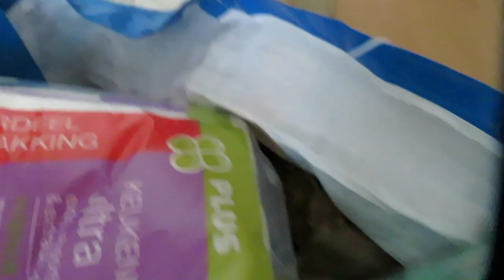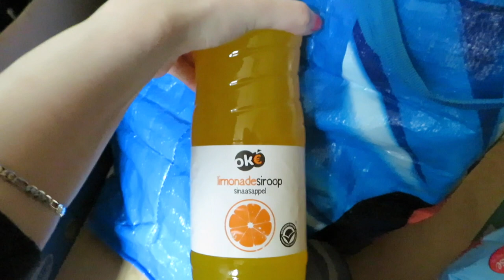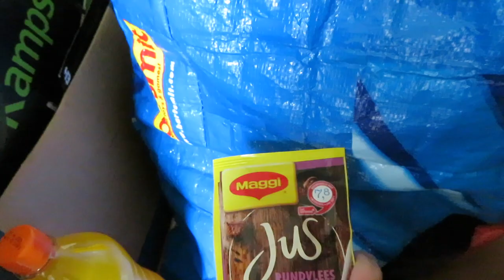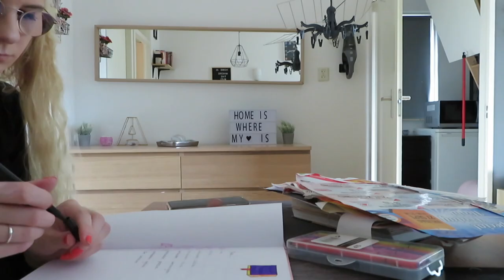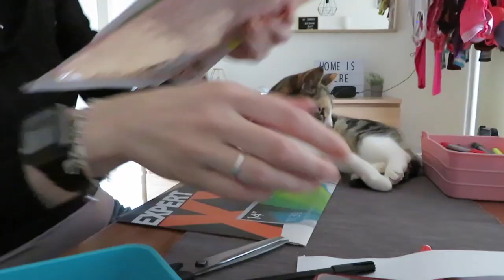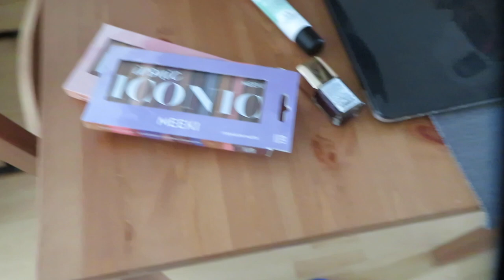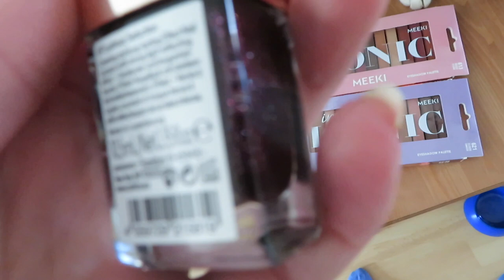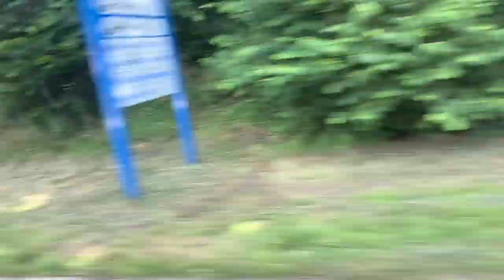Vlog 162 Thuissporten en naar de Action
Ik begon eindelijk met thuissporten en ging weer even een keertje naar de Action.